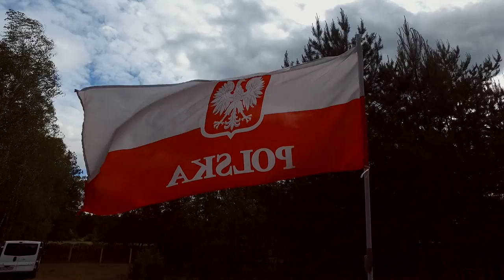Łyse Węże ASG Biwak Cieciory 2017